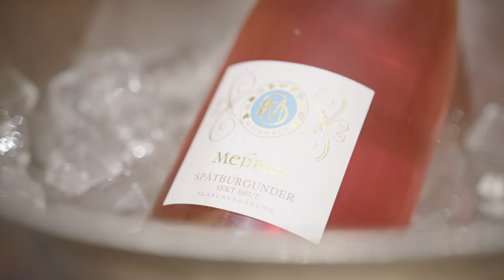ICON MAGAZIN x OLE LYNGGAARD COPENHAGEN: TALK IN MUNICH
Listen to the talk with Inga Greise, Editor-In-Chief of ICON Magazin and Søren Lynggaard, CEO of OLE LYNGGAARD COPENHAGEN with special guest Angelique Kerber.